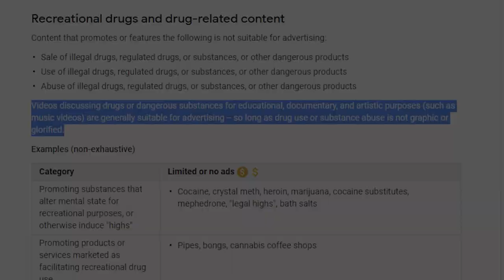SETTING UP TRT AMPULES FOR DAILY SUBCUTANEOUS INJECTIONS WITH INSUNLIN NEEDLES